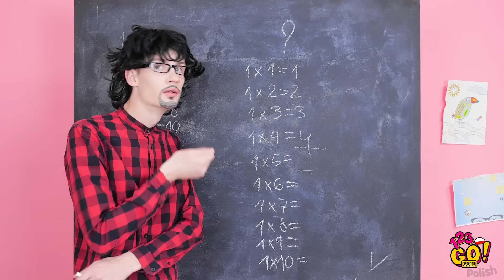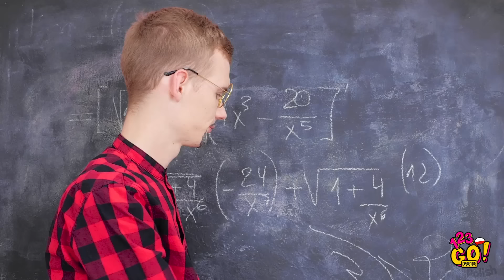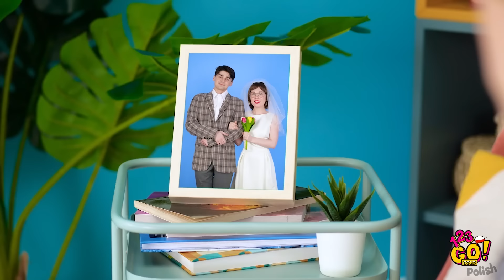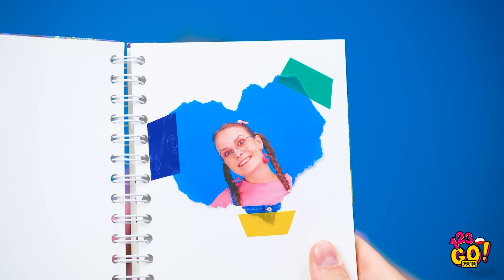TY JAKO DZIECKO VS TY JAKO NASTOLATEK || Najzabawniejsze znajome momenty od 123 GO! GOLD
Woleliście życie dziecka czy nastolatka?

Sprawdźmy, jak wyglądało wasze dzieciństwo w porównaniu z czasami licealnymi! Założymy się, że rozpoznacie siebie w niejednej z tych sytuacji? Dajcie znać w komentarzach, czy rzeczywiście tak było!

Nie zapomnijcie podzielić się tym filmikiem z przyjaciółmi, żeby też mogli się pośmiać!